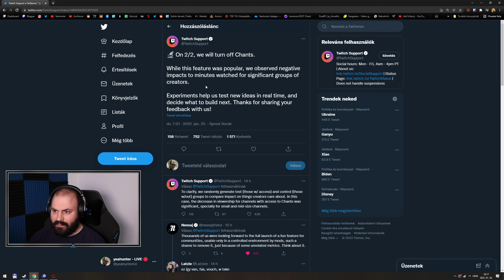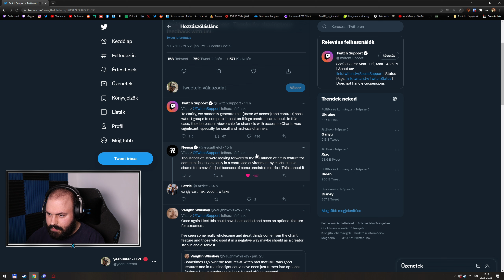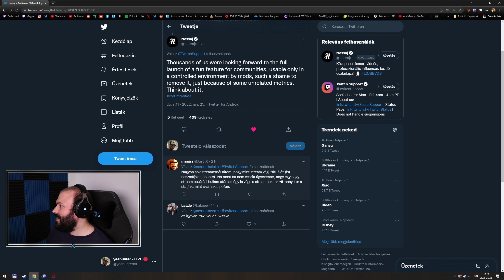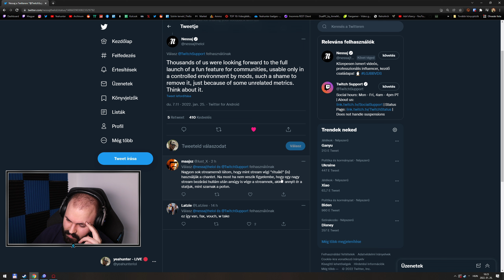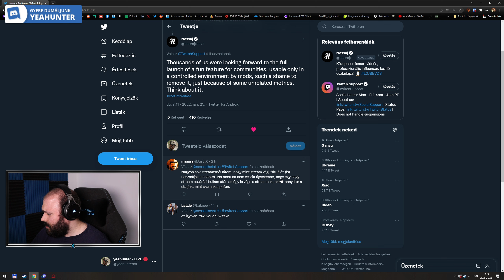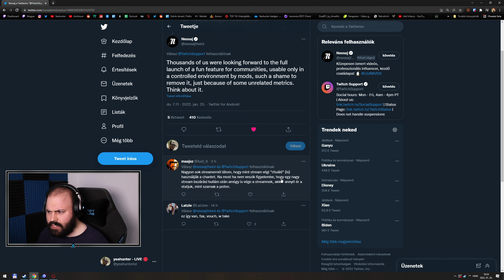🎤 Vége lesz a kántálásnak Twitch-en